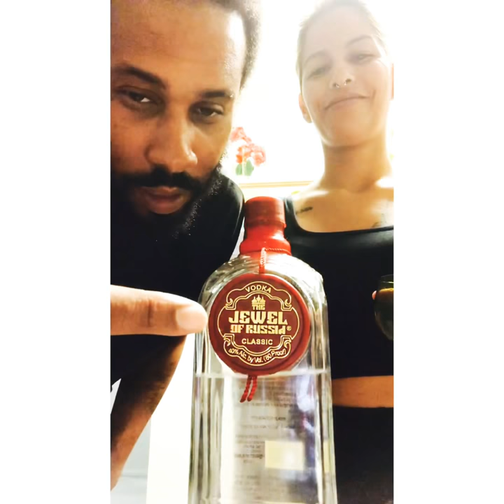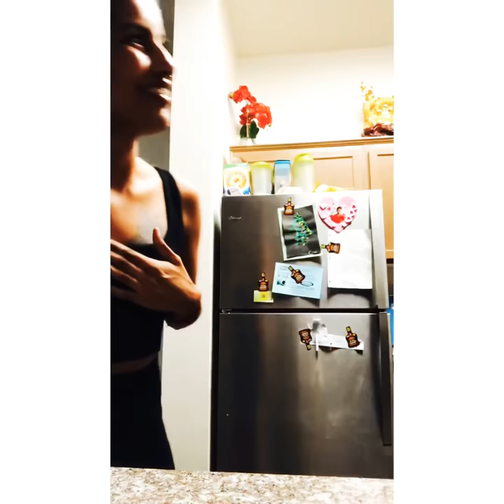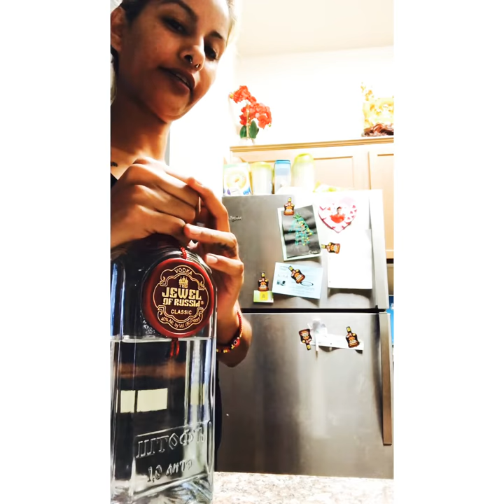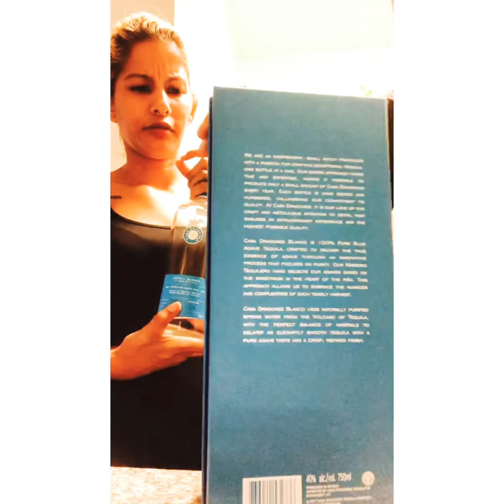Vodka review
Jewel of Russia vodka review